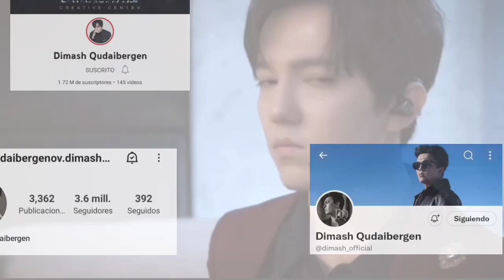DIMASH ASISTE A CARRERA DE CABALLOS EN LOS ÁNGELES - NOTICIAS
Dears Dimash continúa en Los Ángeles y en esta ocasión nos compartió un vídeo en Instagram mientras asistía a una carrera de caballos!